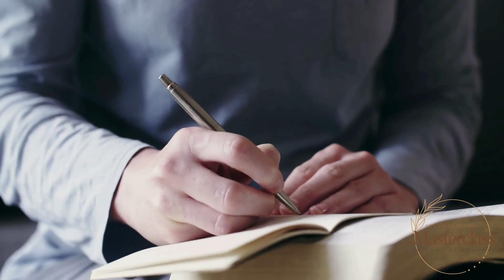Do Not Be Afraid To Press Pause And Do The Soul Work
In this weeks episode of The Genius Podcast host Karen Doyle is joined by Joy Adan. Joy shares her story of hitting rock bottom after the brith of her second child when she had to admit she was totally overwhelmed and not coping.

In this conversation Karen and Joy explore what we need to do when we find ourselves struggling. And the role that rest and connecting with ourselves in a gentle way play in bringing about restoration and wholeness in our lives.

Joy shares the importance of honouring our story and what is happening in our life in an honest and courageous way that not only brings us healing but then also brings hope and light to others.

Who does it help to pretend  that everything is fine?